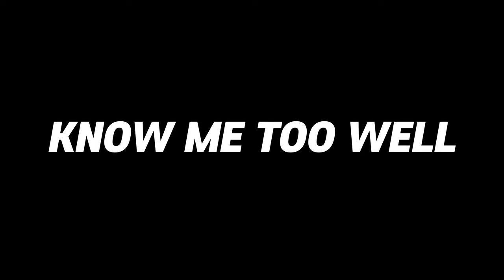New Hope Club & Danna Paola - Know Me Too Well / JaeEun Choreography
Choreographer 안무가 : 유재은 (JaeEun) [서울공연예고,백제예대]
New Hope Club & Danna Paola - Know Me Too Well
Class 수업 : [부천] 월,수 PM 7:00~8:30 (얼반코레오)
Pink M Dance Academy 입시,오디션 전문학원